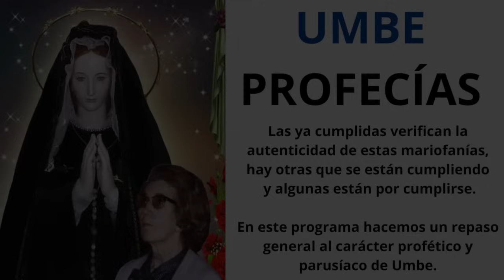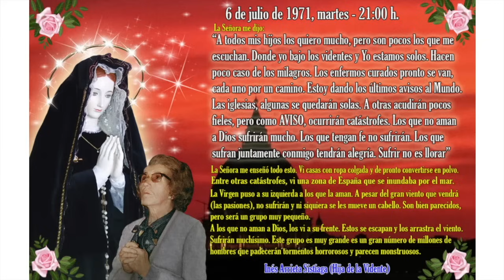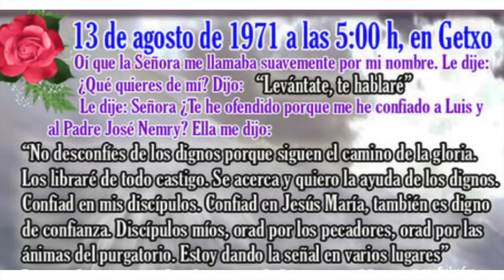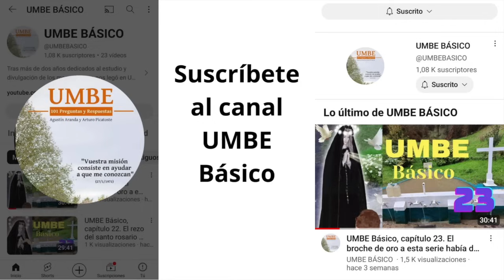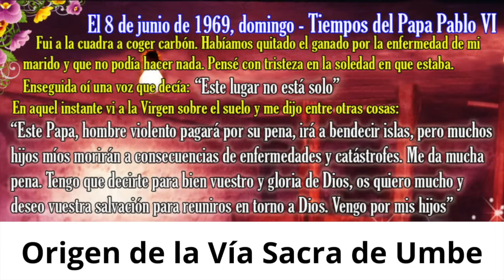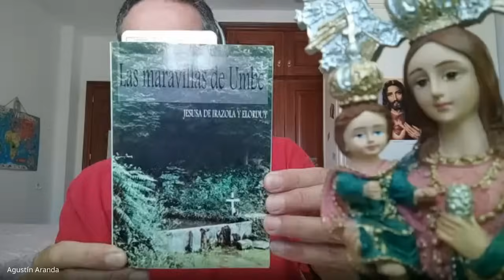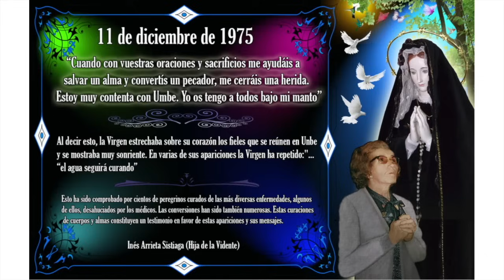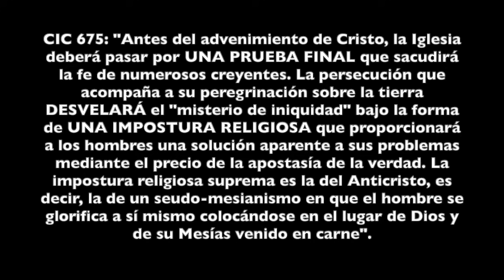UMBE PROFECÍAS: CLASIFICACIÓN Y REPASO PARA EL GRAN AVISO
No es fácil presentar una ordenación de las profecías dadas en Umbe según un cronograma, ni tampoco en grupos claramente separados (cumplidas, en cumplimiento y por cumplirse). No obstante hemos realizado una clasificación de las mismas, que junto a las explicaciones con las que las acompañamos, sí nos permiten aproximarnos a esta petición que nos habían trasladado algunos seguidores del canal, fieles de Umbe.
También repasamos conceptos importantes como las dos treintenas, el Sábado Santo de la iglesia y la única parusía para cada persona, que será por etapas para mayor gloria de Dios.
Adicionalmente aportamos algunos pequeños pero ricos hallazgos extraídos de un libro descatalogado "las maravillas de Umbe" de Jesusa de Irazola prologado por el gran mariólogo Francisco Sánchez Ventura.
Recordamos que es imprescindible añadir a las visualizaciones de los vídeos un trabajo personal para meditar los mensajes, partiendo de una oración confiada a la Virgen Pura y Dolorosa de Umbe en la que le demos nuestro fiat personal y le digamos: Madre, yo SÍ creo en vos por la gracia de Dios, y con ella voy a ayudar a que seáis conocida, según vuestra petición. Gracias de corazón por ser tan buena Maestra y Madre de la Iglesia, de tus hijos y para toda la Humanidad. Tu Hijo, el Señor Altísimo, viene pronto con Misericordia y con Justicia. Ayúdanos Madre del Cielo a estar esperándolo como las cinco vírgenes prudentes. Amén.